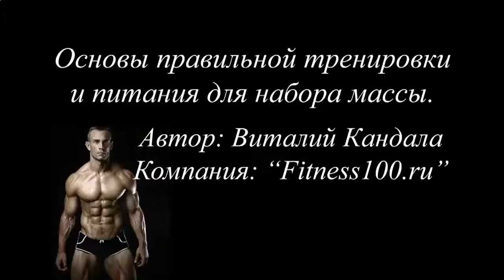Накачать мышцы собственным весом